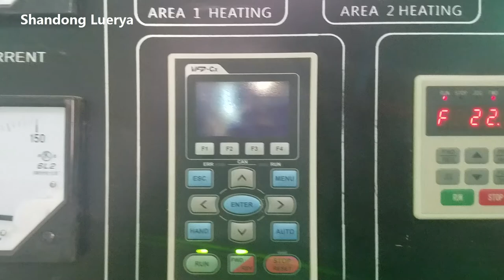Pinwheels video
Our Sudan customer pinwheel product working videos---Shandong Luerya machinery manufacturing Co.,Ltd